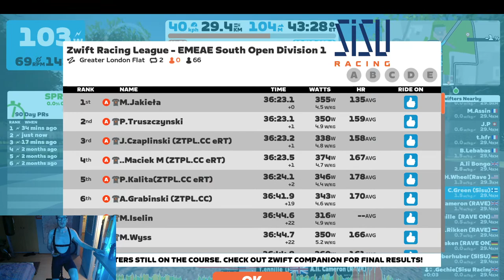Zwift Racing League | WTRL - EMEAE South Open Division 1 - Greater London Flat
Sisu Racing - Team Haapana
Zwift Racing League - EMEAE South Open Division 1 - B Cat
ZRL 22/23 - Season 2 - Race 2 of 6
Greater London Flat 2 laps TTT